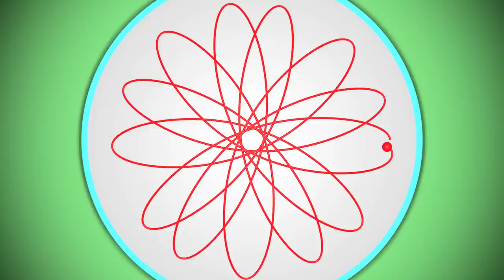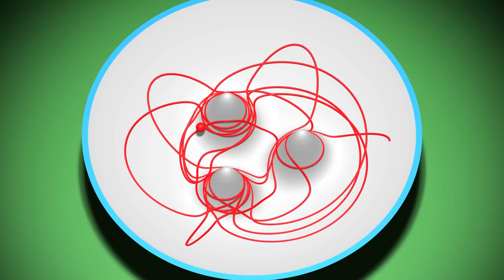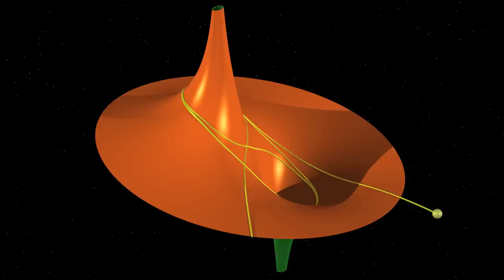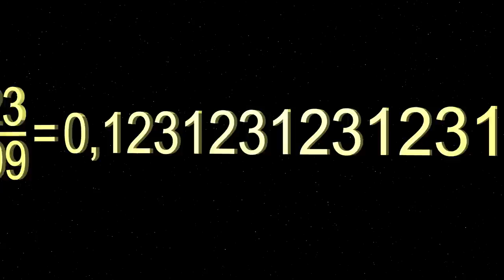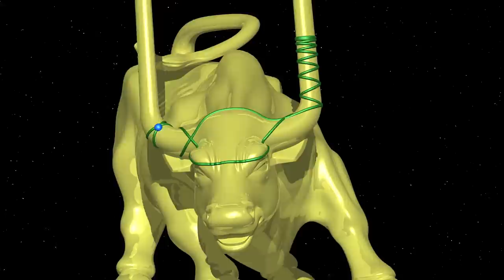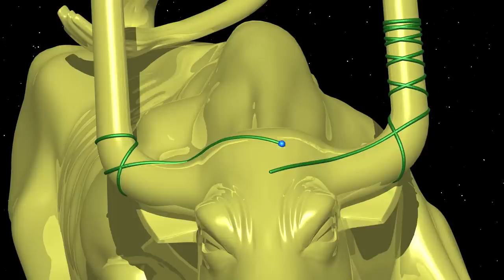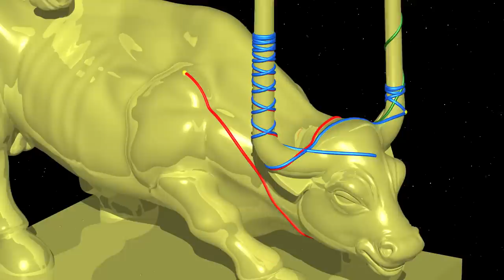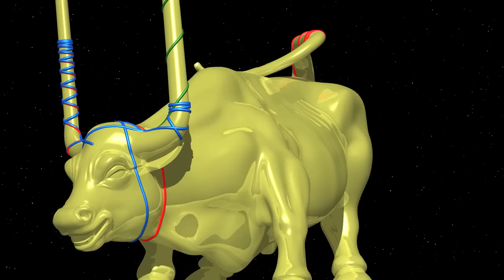Caos5 El toro de Duhem